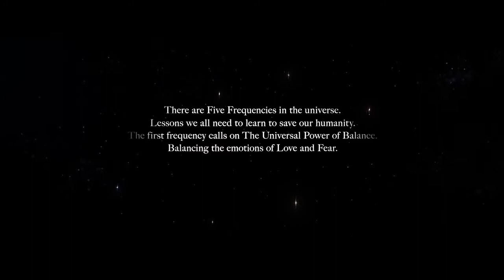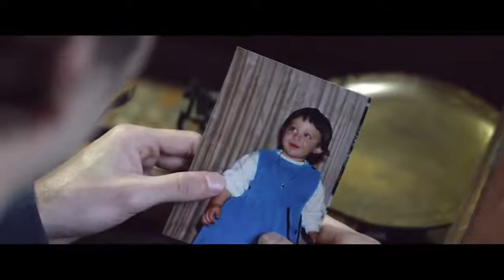ABSOLUTION FULL 2021 ACTION MOVIE IN ENGLISH